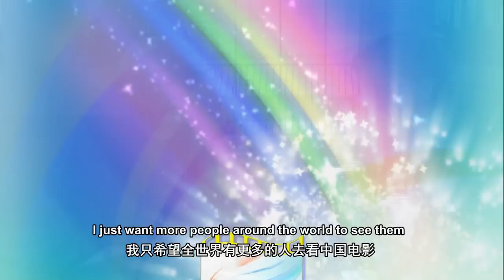Des Power, APSA Chairman, on Chinese film industry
About Des Power: Des Power is an award-winning filmmaker, and is now Chairman of Asia Pacific Screen Awards Ltd.  He has had long and enduring engagement in the Australian film development, and that of the Asia-Pacific Region.  He made decisive contribution to the establishment of APSA.

I am really honored to be made a Friendship Ambassador for China film industry.  Han Sanping from China Film Producers Association presented that. I was much surprised as I received the call about the ambassadorship from Jackie Chan.

I genuinely like cinema films from China; I have made many good film friends in China. I want to promote and help Chinese films get greater audience particularly in the West, particularly in the United States. The notion that all good cinema films come from Hollywood is not true. Many good cinema films come from the Asia-Pacific. I feel it's my duty to help the film makers to produce their films.  China is special because you have so many good directors and so many good films.  I just want more people around the world to see them.